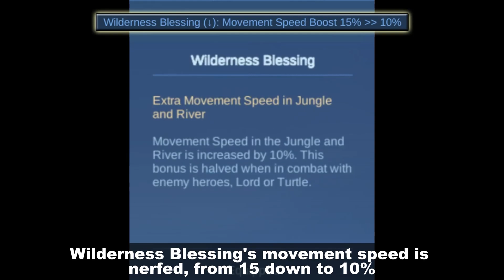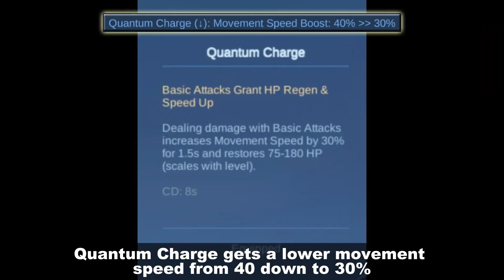UGC Content | OFFICIAL SERVER UPDATE PATCH 1.8.30 - SEASON 30 | ខេមរភាសា | Mobile Legends: Bang Bang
អ្នកបង្កើតវីដេអូ: Elgin
អ្នកបញ្ចូលសម្លេង: 10K